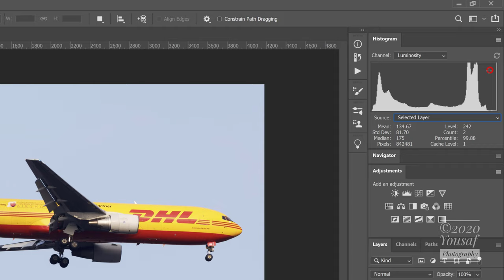Basic Contrast Check in PS for Aircraft Photos 4K version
Photo in this video is by worthy Friend and fellow spotter Abdullah A. Mughal
In this tutorial, I will show you how to check contrast in Airplane spotting Image.
Steps are simple
Open Image in PS
0.08 Select subject from Selection menu
0.14 Once the subject is selected, copy it to a new layer by keyboard shortcut Ctrl + J
0.17 Select the 'selected layer' as a source in the Histogram menu.